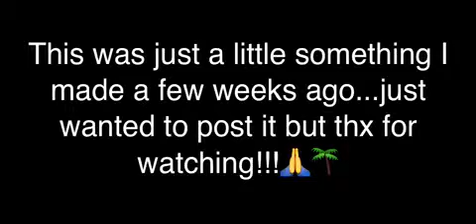The NBHD - Afraid AMV (*TEST*)